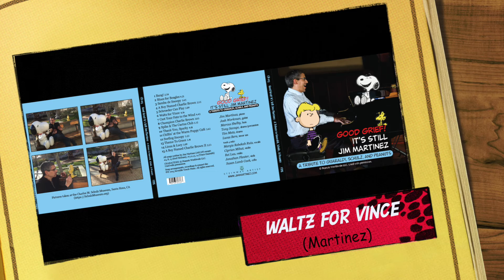Good Grief! It's Still Jim Martinez Audio Samples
1. Bang!
2. Samba de Snoopy
3. Chillin' At the Warm Puppy Café
4. Waltz for Vince
(all songs written by Martinez)